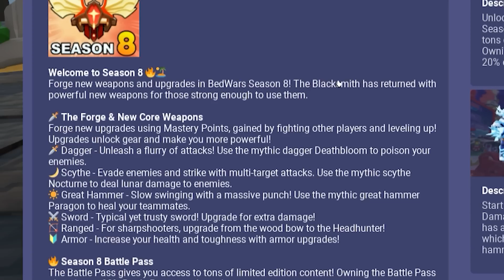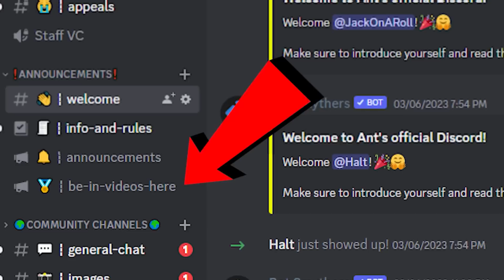Bedwars Season 8 CHANGES everything..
Got any interesting Roblox Bedwars challenges for me?